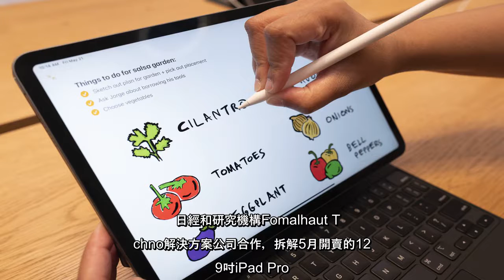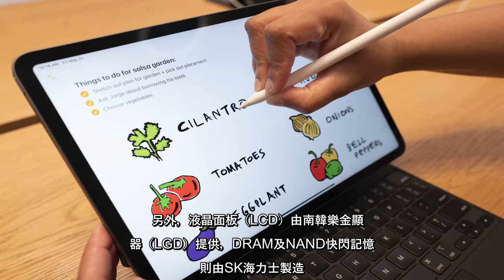✅ 日經新聞拆解蘋果公司最新版iPad Pro，發現台灣生產的零組件占iPad Pro成本的兩成左右，僅次於南韓供應商，凸顯...